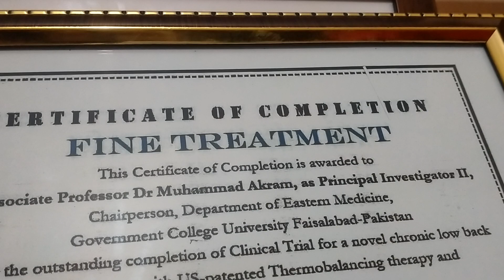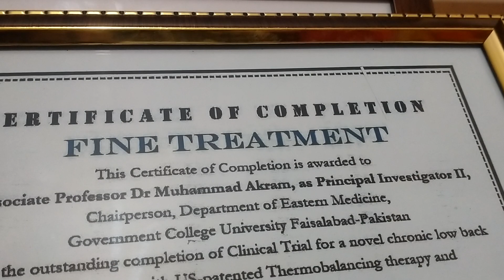HMP Shunt Dr Muhammad Akram Tatri Nothen Sargodha Eastern Medicine GCUF PK